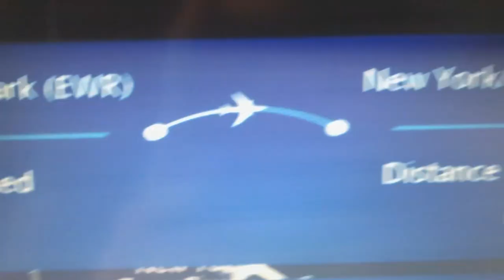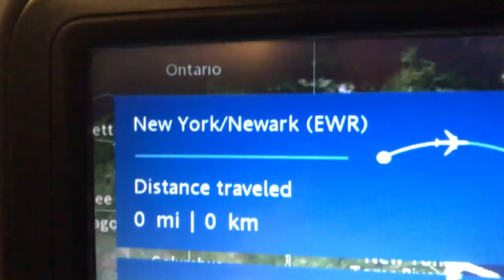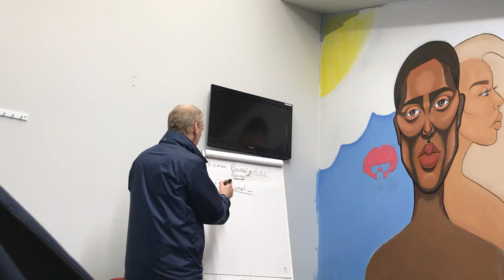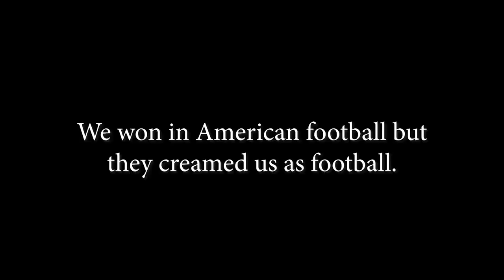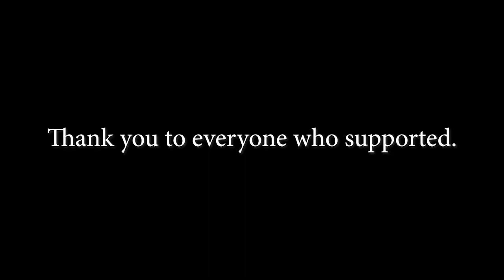IRELAND!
I'm glad I was able to go with Chi Alpha! If you ever have an opportunity to go on a mission's trip, do it!